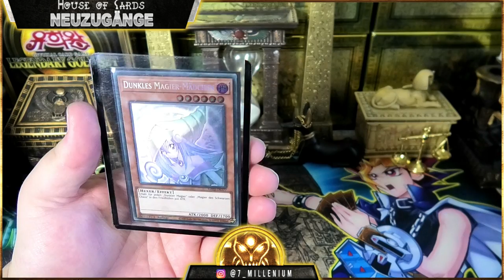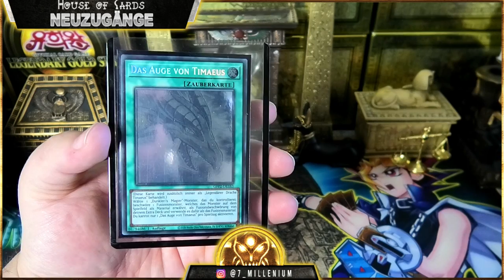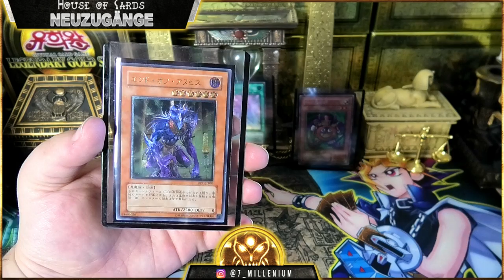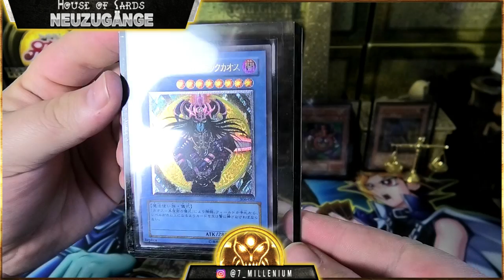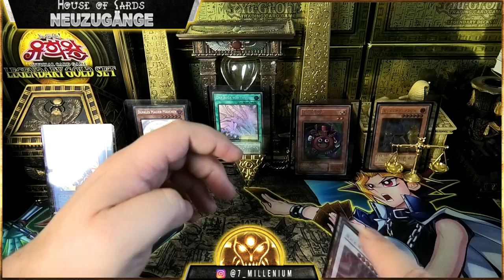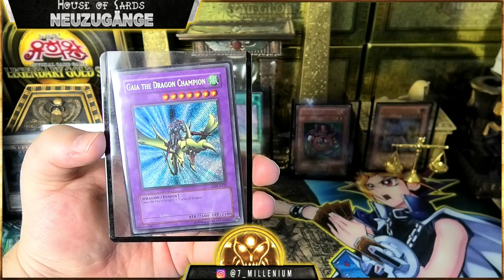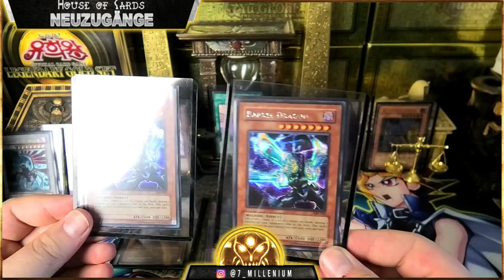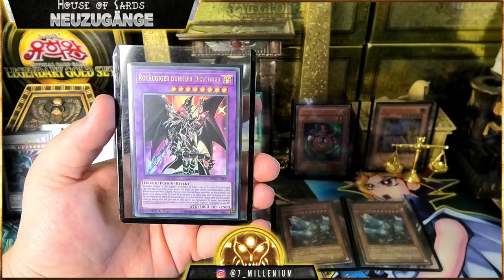Yu-Gi-Oh | 700€ für schönen Glitzer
Hallo zusammen,
in diesem Yu-Gi-Oh Video gibts die aktuellen Neuzugänge. Der Videotitel 700€ für schönen Glitzer wurde nicht grundlos gewählt ;)